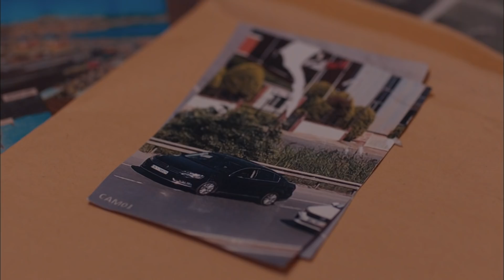Meryem, hatırladıklarını Kuzgun'a anlatacak mı? - Kuzgun 16. Bölüm Özel Sahneler